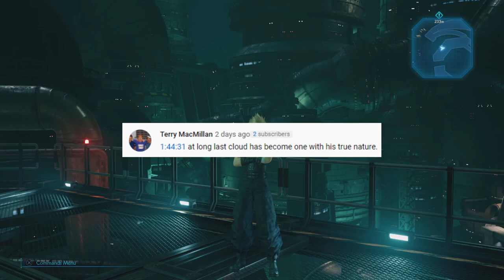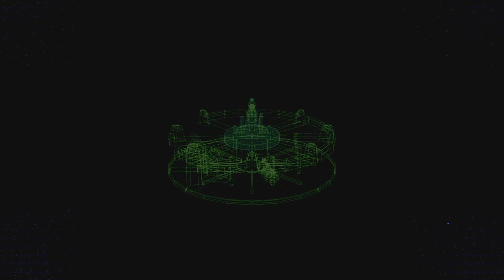TAKING THE STAIRS - Let's Play - Final Fantasy VII Remake - 20 - Walkthrough and Playthrough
In today's episode of the Let's Play, walkthrough, and playthrough of Final Fantasy VII Remake, Cloud, Tifa, and Barret infiltrate Shinra HQ the sneakiest way they know how...by climbing up sixty flights of pure pain.

Final Fantasy VII Remake is an action role-playing game developed and published by Square Enix. The game is a remake of the 1997 PlayStation game Final Fantasy VII. Square Enix developed the remake as a multi-part series, with the first entry released for the PlayStation 4 on April 10, 2020, with timed exclusivity for one year. Players control mercenary Cloud Strife as he and a group known as AVALANCHE oppose Shinra, a megacorporation, from using the planet's life essence as an energy source. The gameplay combines real-time action with other strategic elements. Remake was announced in 2015 following years of fan requests and rumors. Several key staff members returned, including character designer Tetsuya Nomura as director and main character designer, director Yoshinori Kitase as producer, writer Kazushige Nojima, and music composer Nobuo Uematsu. The staff redesigned the characters to balance realism and stylization.